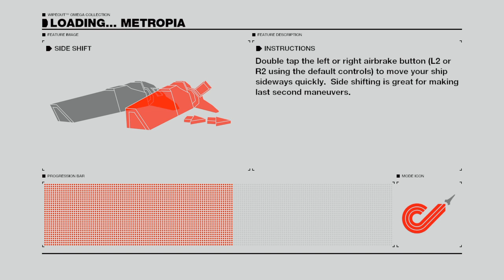WIPEOUT™ OMEGA COLLECTION AG system Hdr gameplay 3